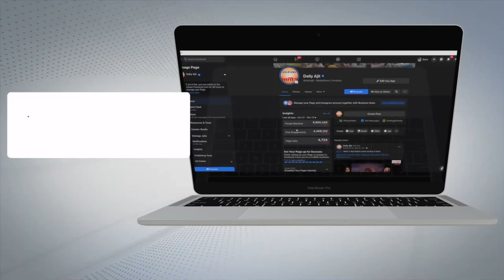ਸਰਪੰਚ ਗੁਰਮੇਲ ਸਿੰਘ ਨੂੰ ਚੋਣਾਂ ’ਚ ਉਤਾਰਨ ਤੋਂ ਬਾਅਦ ਘਰ ’ਚ ਵਿਆਹ ਵਰਗਾ ਮਾਹੌਲ